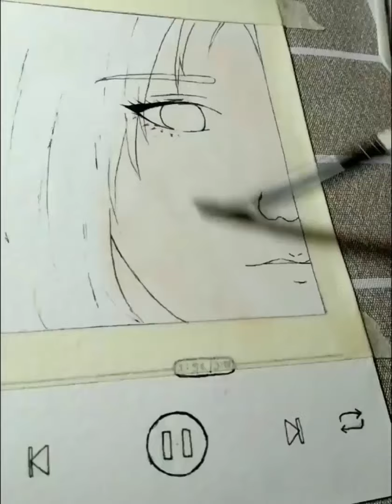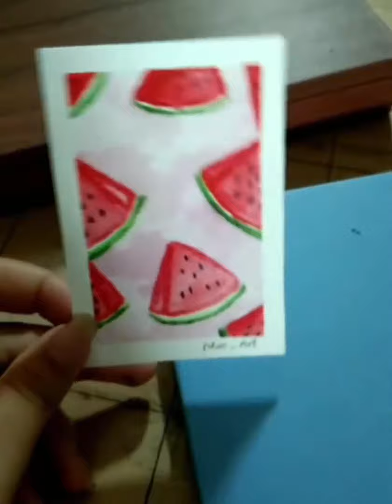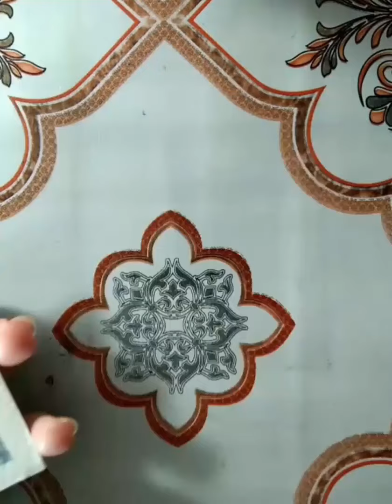Watercolor painting 🎨 How to paint a girl with watercolor 🎨 satisfying videos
We are committed to giving you the most entertaining and comfortable moments